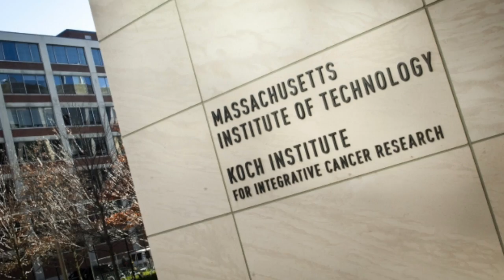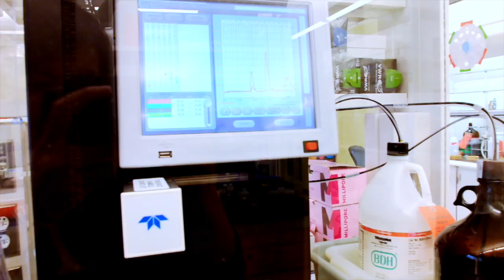The Secret Life of Scientists | Ep. 5 | Keeping up with the Koehlers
You don't have to sacrifice family for an impactful scientific career. Angela Koehler is a chemistry Professor at MIT and the Koch Institute for Integrative Cancer research - and the mother of twin boys and a baby girl. Watch to get an idea of her crazy, busy, happy life.